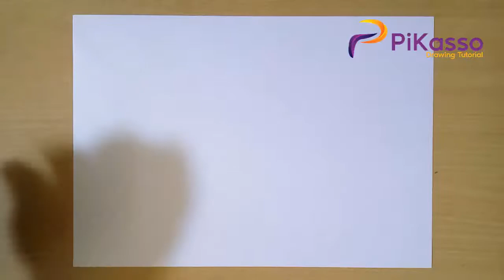How to Draw Kiwi Bird step by step